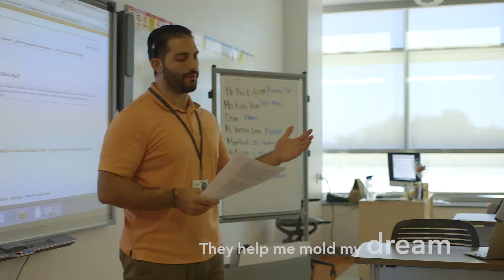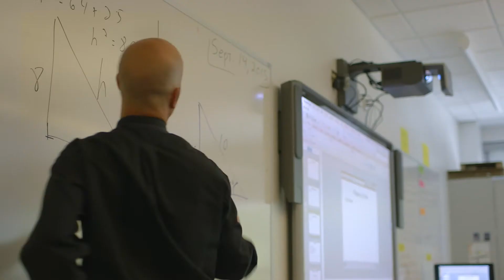A day in the life at Connecticut River Academy at Goodwin University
At Connecticut River Academy (CTRA), students get a jump-start on their college career. In addition to a full range of high school courses, students have the opportunity to take classes at Goodwin University and earn up to 35 transferable college credits while still in high school — all at no tuition cost. Students are prepared academically and socially for college — laying an important foundation for future success. Interested in learning more? today!